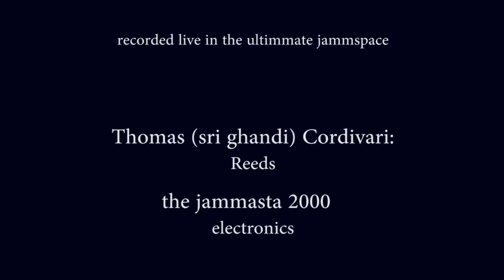the broodwhich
Soundtrack is a live performance by the Jammasta Duo c. 2k8.
Sri Ghandi - reeds
jammasta 2000 - electronics
soundtrack available on Recoton Records